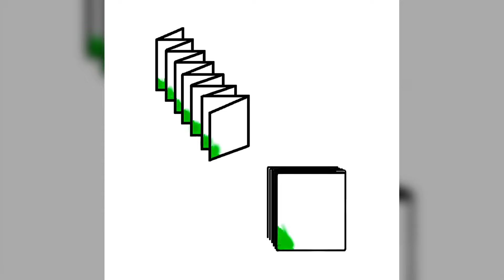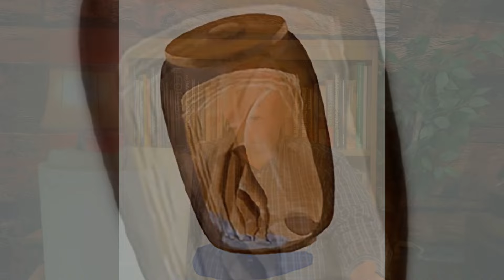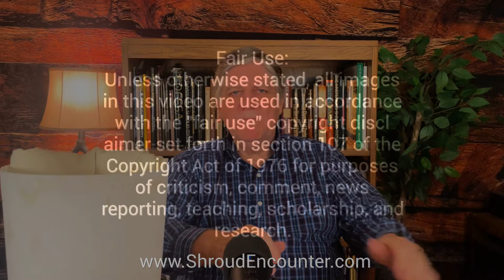Mystery of the Water Stains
The Shroud of Turin was in a fire in 1532 and left a pattern of 16 burn holes when a glob of melted silver fell down onto the folded cloth.  There is also a pattern of water stains that are not related to the fire.  Where did they come from?  Could they provide a clue as to the age of the cloth and even its place of origin?